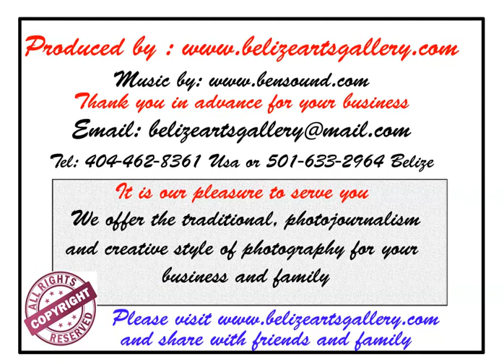Maya of Yo Creek Village, Orange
Yucatec Maya of Yo Creek Village in Orange Walk District playing PokTaPok.